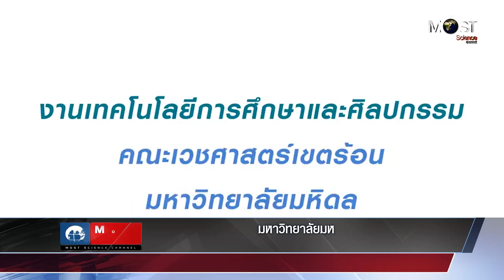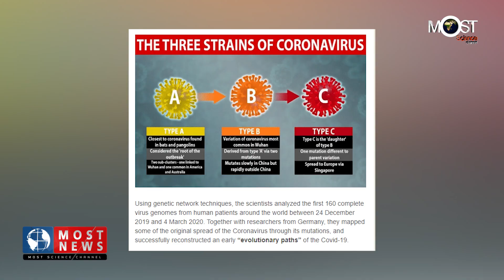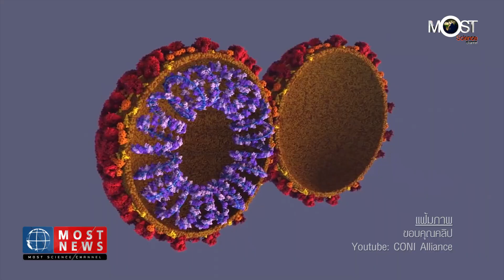MOST NEWS มหาวิทยาลัยมหิดล ร่วมวิจัยค้นพบเชื้อไวรัส COVID -19 สายตระกูลไทย